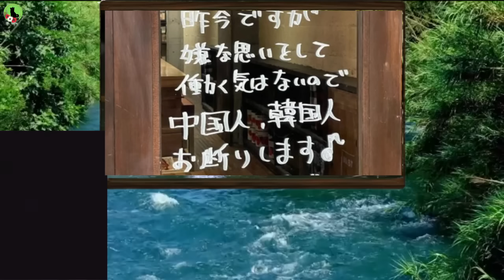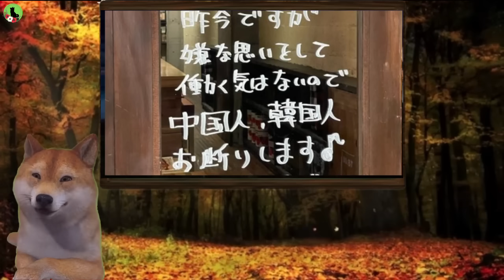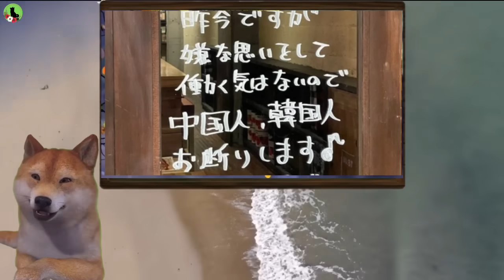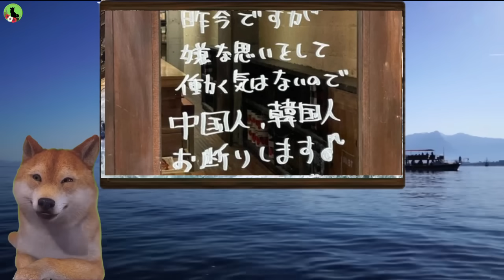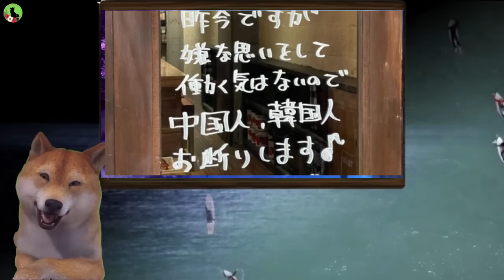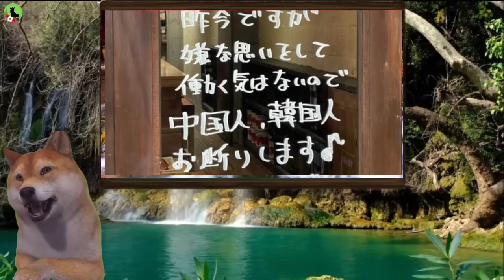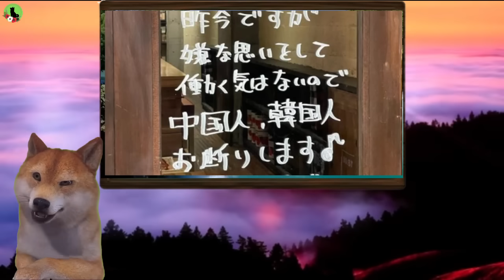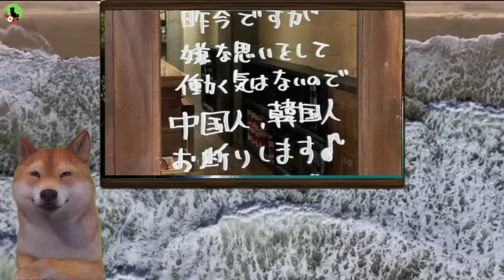【炎上】村本大輔、中韓お断りの飲食店に激怒！『憎悪の連鎖を作るカス』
🎬今回の動画は、村本大輔、中韓お断りの飲食店について「憎悪の連鎖を作るカス」